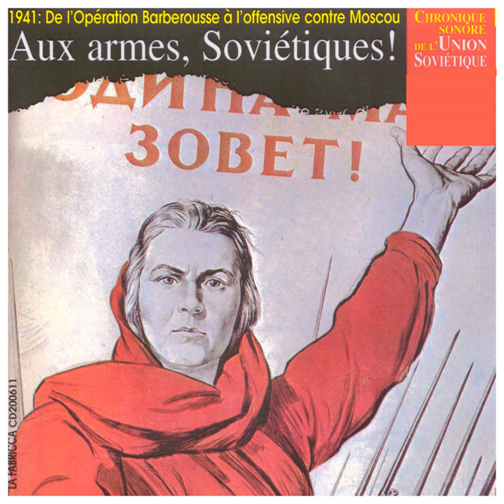Les régiments avancent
Les régiments avancent · Deyneka

Aux armes, soviétiques !

Composer: Zamyatin